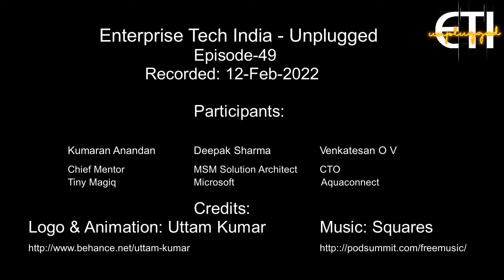ETI-Unplugged: Episode 49: Decoding the mindset buzzwords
Kumaran, Venkat and Deepak discuss the prevalent industry buzzwords and veer towards discussing how engineering mindset can possibly interfere with seeing the whole picture. Being intentional while finding solutions is very important. Kumar shares an example of a hospital and blood bank. Venkat shares his experience of providing solutions to  aquaculture farmers.